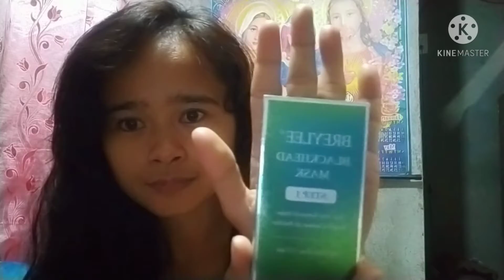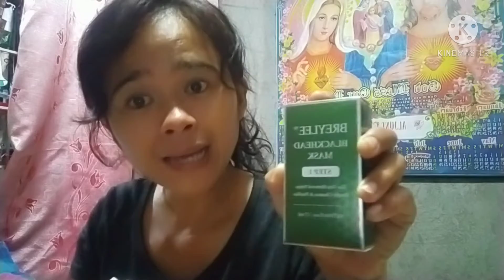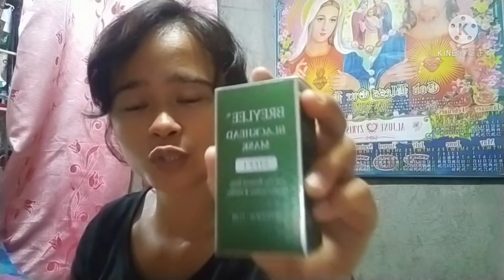good bye white heads and black heads